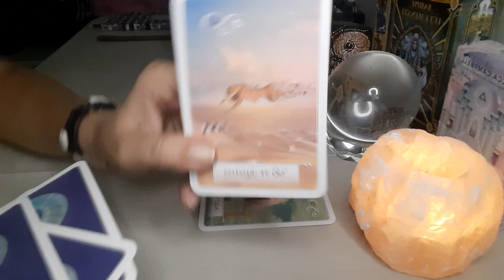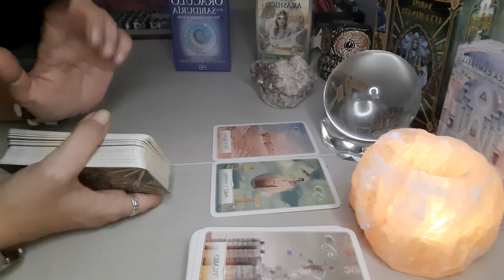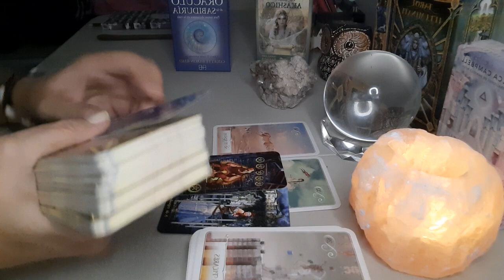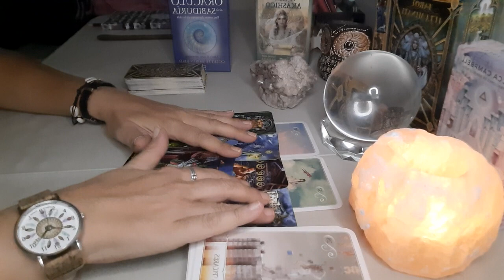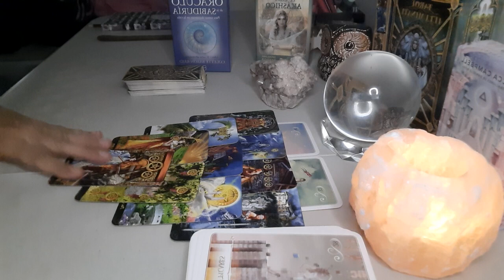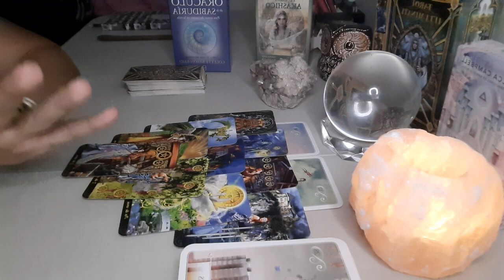LEO Cuidado 🧿 Alguien viene a Hacerte Caer